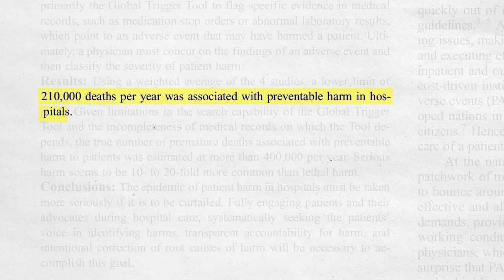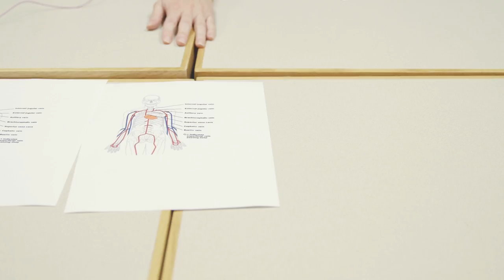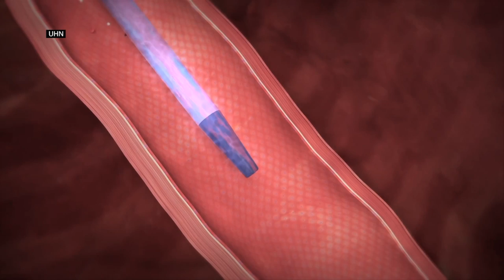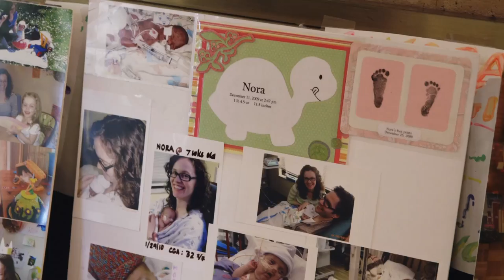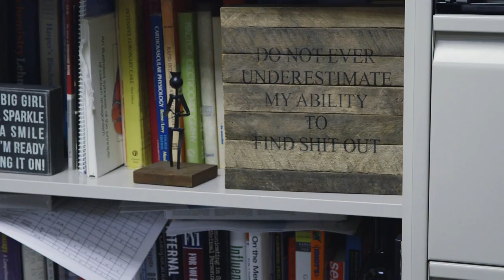Do no harm: Some hospitals let a preventable infection kill their patients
Some hospitals treat infections like plane crashes. Others treat them like car accidents. That difference in attitude can determine whether patients live or die.  And for an interactive map on hospitals in your area